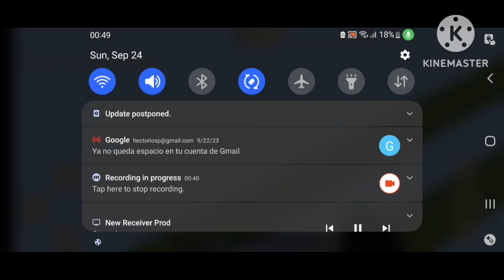The 2d Lands In A Flat World. Welcome To The End Of The Minecraft Flat World. "Kinda"